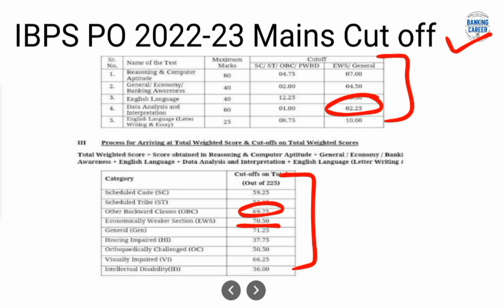IBPS PO 2022-23 Mains Cut off II Category wise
Umesh Kumar Yadav is a qualified and enthusiastic GA Educator who trains students for all major Bank Exams. Currently based in Pune, Maharashtra. A Civil Engineering Graduate from Pune University, he has also qualified multiple Banks Exam like SBI Clerk, IBPS PO/Clerk, Bank PO PGDBF Course & LIC Exam. He has taught in Pune University & has more than 6+ years experience in Banking Exam category, he has scored more than 90% score in GA section multiple times & he has deep  knowledge in the Banking Industry.